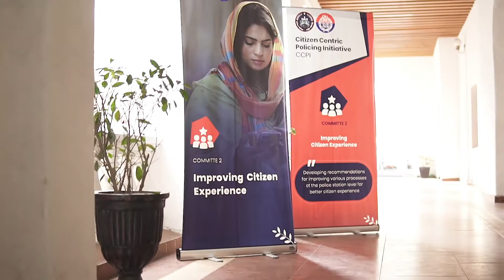Citizen Centric Policing Conference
Police Awam Saath Saath in collaboration with Punjab Police has successfully kicked off a National Conference on Citizen-Centric Policing on 10th February attended by honorable Chief Minister Punjab Usman Buzdar, Dr. Firdous Ashiq Awan Special Assistant to CM Punjab for Information provincial Minister of Punjab for Law and Parliamentary Affairs, Muhammad Basharat Raja along with IGP Punjab Inam Ghani, and to lay a foundation for the implementation of a citizen-centric policing model across the Punjab province.
The Conference also consisted of special committee sessions where each session had insightful discussions focused on problem identification, proposing solutions, and drafting recommendations respectively to aid Punjab police in its endeavor of transforming into citizen-centric police. The recommendations were later presented at the closing ceremony on 12th Feb 2020
The launch event was also attended by eminent rule of law experts, scholars, practitioners, policymakers, and senior Punjab Police leadership along with the international community, NGOs and private sector, academics, and professionals from a range of related disciplines, such as human rights, democracy, and governance